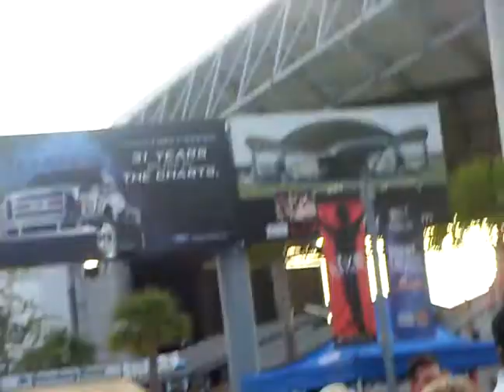merchandising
el merchandising en el concierto